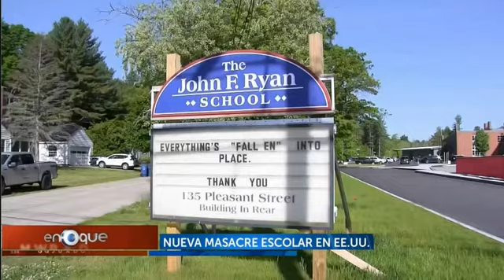Analisis político-estrategico de la masacre en Uvalde (Texas)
En entrevista con el periodista José Rivera del programa Enfoque que transmite el canal internacional de televisión Telemundo para el área de Nueva Inglaterra en los Estados de Massachussets, Connecticut Y Rhode Island de Estados Unidos, vía Zoom desde Bogotá, el teniente coronel Luis Alberto Villamarín Pulido analízó algunas incidencias político-estrratégicas de la masacre perpetrada por un joven desquiciado contra 19 niños y dos docentes en la Escuela Publica de Robb en el municipio de Uvalde en el Estado de Texas.